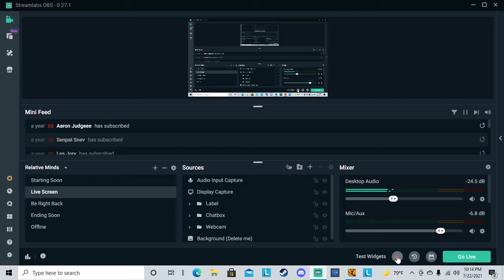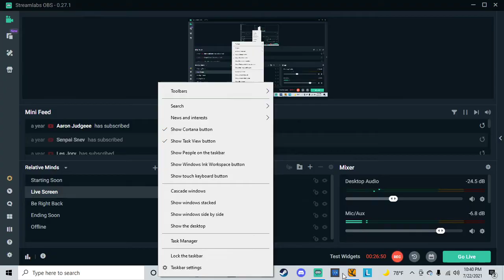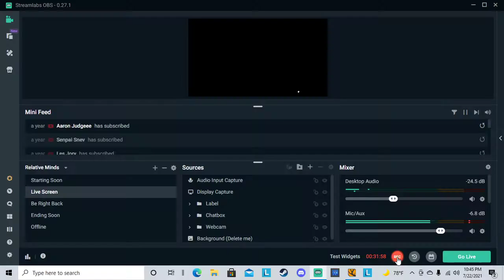Lets go goose hunting!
Hope you guys enjoyed the first vid on the channel. Let me know what I should hunt next or where I should hunt next.